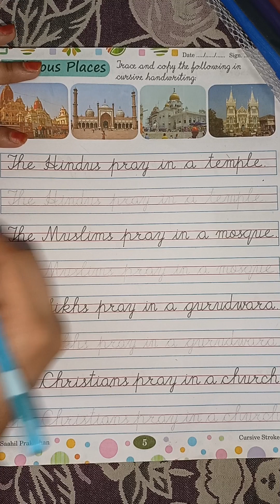Religious Places | Cursive writing | Temple | Mosque | Gurudwara | Church